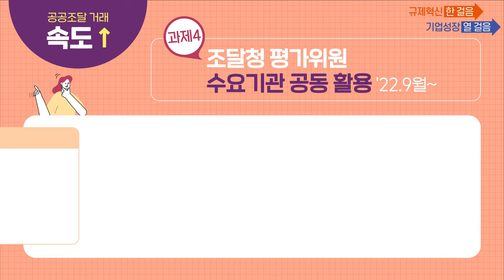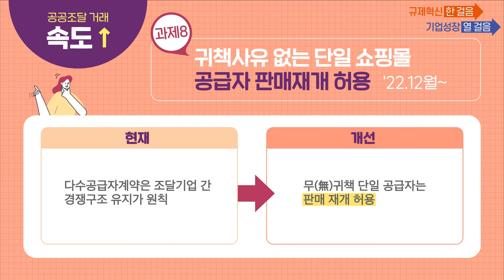[공공조달 규제혁신! 2022 조달정책 돋보기] 공공조달 거래 속도를 빠르게!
138건의 규제혁신 과제 중
시간⏳ 부담을 완화할 8개 과제를 소개합니다!😍

① 긴급수요물자 물품목록화 신속 처리
② 다수공급자계약 표준행정 소요일수 도입
③ 나라장터시스템 안전입찰 서비스 이용 선택 자율화
④ 조달청 평가위원 수요기관 공동 활용
⑤ 종합쇼핑몰 주문 로봇틱 자동처리 프로세스 도입
⑥ 다수공급자계약 납품기한 변경 허용
⑦ 긴급수요에 대응하는 선(先)납품‧후(後)검사 제도 확대
⑧ 귀책사유 없는 단일 쇼핑몰 공급자 판매재개 허용

비효율적이고 복잡한 업무처리 방식은 이제 안녕~
간소화된 조달 정책을 만나보세요!📑